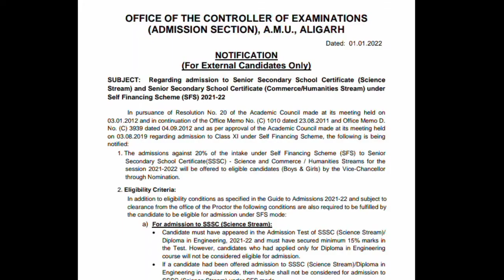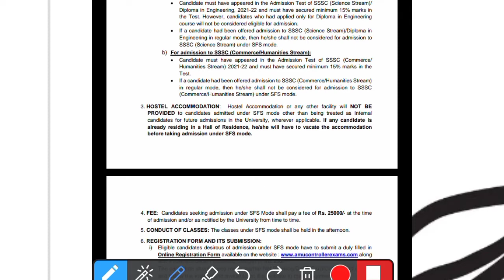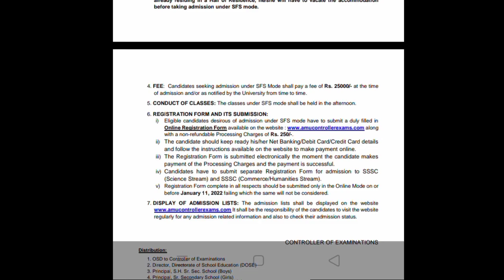AMU registration for self-finance|| eligibility criteria || accommodation || complete details.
Aligarh Muslim University registration date for self-finance.. .
last  date of form fill up
eligibility/criteria
fees
accommodation
complete details

The best opportunity for all students who are preparing or seeking admission in any central University.
As of next year i.e., 2022 there is a common entrance exam for all central universities,
So go and enroll yourself in the best tutors who guide you in all way

The required classes will be started from
15th of December - B.A
And the rest from 20 December itself

Complete guidance and preparation for AMU JMI JNU DU BHU AU, online classes and everything is going to be free and many more that will help you in exam👇🏻

On our Website, you will get pyq, daily inspirational thoughts, and articles, and man more👇🏻